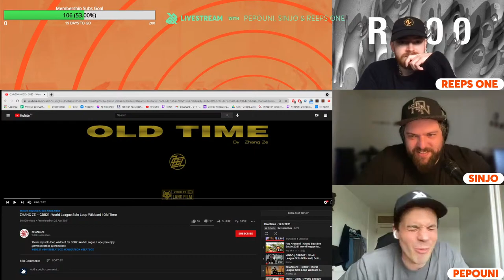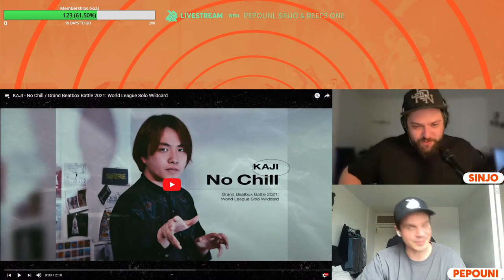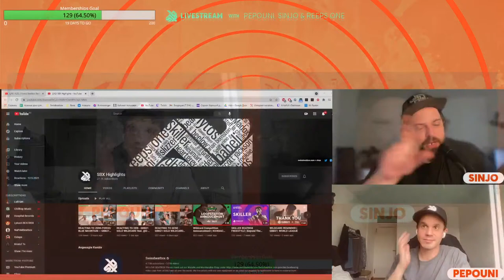Reacting to GBB21 Wildcards feat. Reeps One | PEPOUNI X SINJO LIVE #8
Join us today with Pepouni and Sinjo reacting to GBB21 wildcards! Today's guest is a Beatbox Legend from the UK - Reeps One!

Swissbeatbox.com